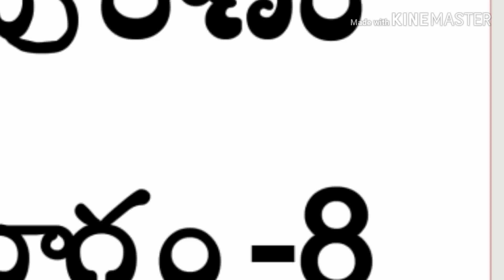Karteeka puranam (Telugu)part-8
Karteeka puranam ,total part-8